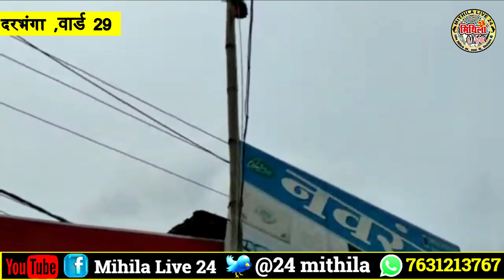Darbhanga में किस नेता के सामने सफाई कर्मी ने फहराया तिरंगा ! क्या है मामला ? देखिए VIDEO